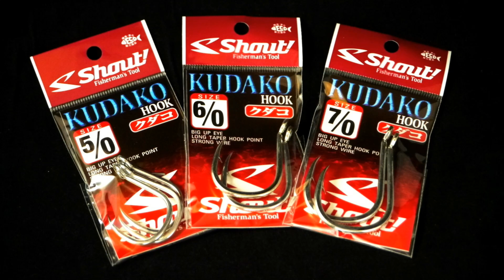December Update: Prepping for OBX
In this video, Sami gives a recap of last month's trips to French Polynesia, Tanzania, Sir Lanka and Lebanon.

He also gives some basic information on winter bluefin tuna fishing in the Outer Banks of North Carolina, including location, timing, lures, jigs, as well as fishing and rigging techniques.

Finally, a little final message from Charles Cintron of Hawaii's GT Fight Club who happened to be visiting the shop the day we shot this video.